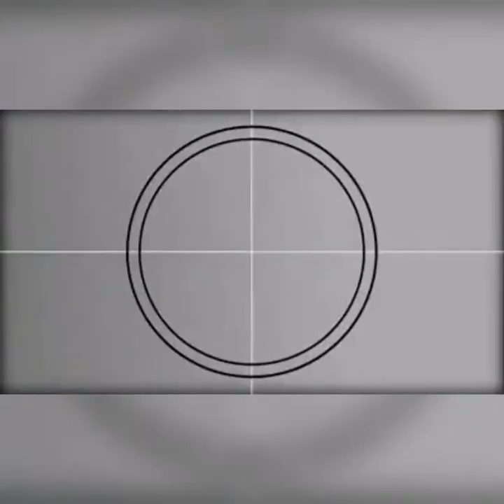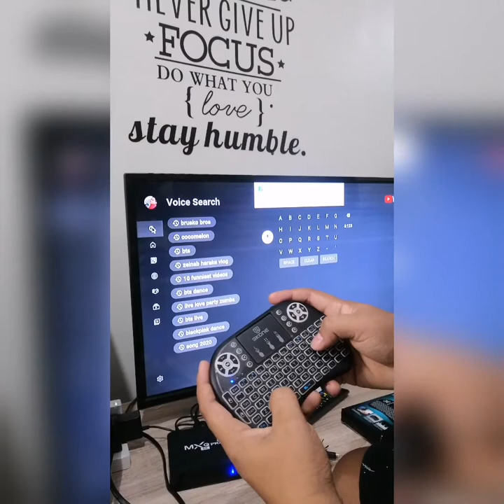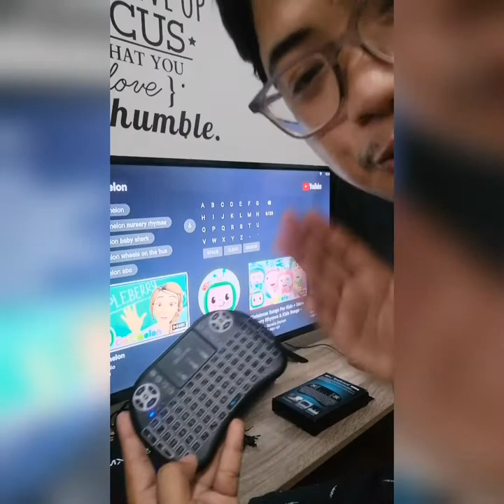HOW TO USE MINI KEYBOARD WITH ANDROID TV BOX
How to use mini keyboard with android TV box. Also applicable to all gadgets with USB slots such as smart TV, laptops etc.

Plus special features to included.